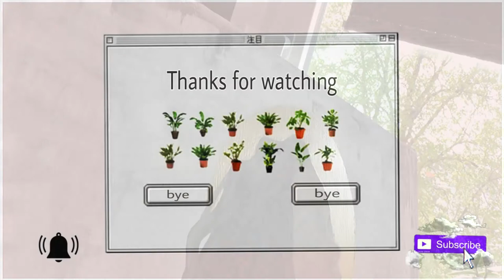Timelapse | SPEED PAINTING - "Malakai"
Hey! You can also find the finished version of this drawing on my Instagram.

Speed art of the beautiful Taylor Giavasis 🌿

Drawing time:
7,5h